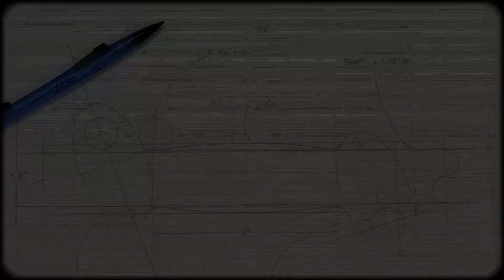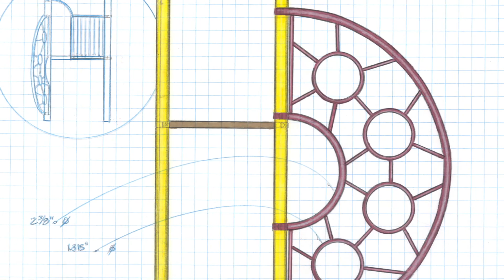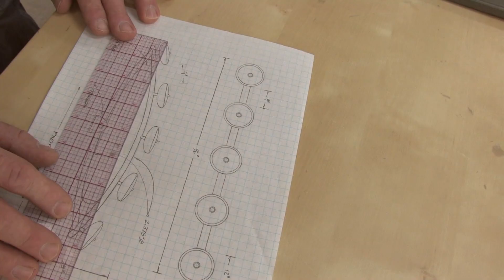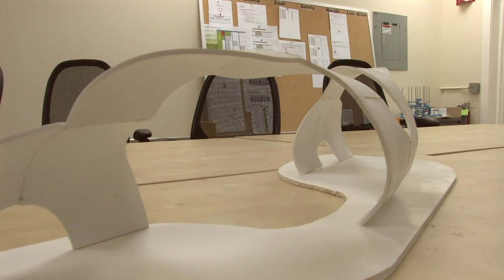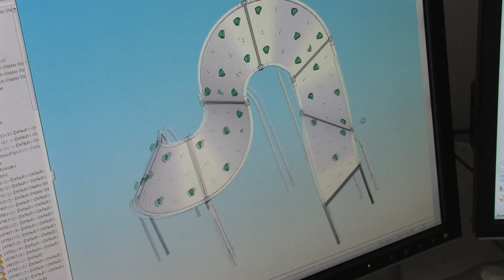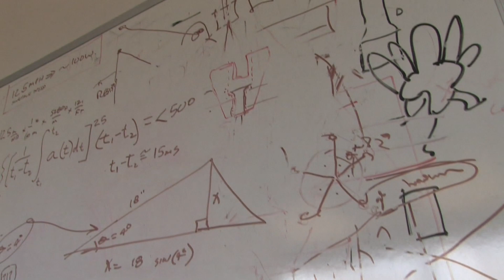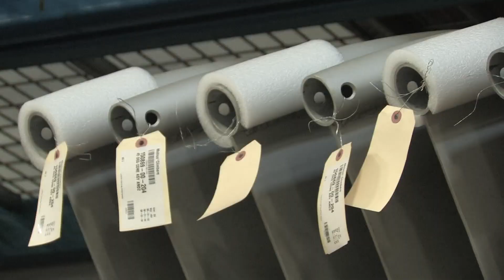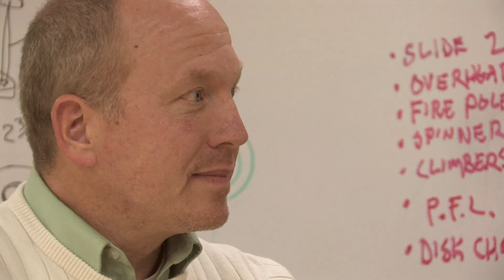The Mathematics of Play - Our Story - Landscape Structures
Math Teacher Mary Jo Hughes spends the day with Landscape Structures playground designers and learns that different types of mathematics go into the making of a playground. Watch the video to learn how our designers use math to turn an idea into a playground.